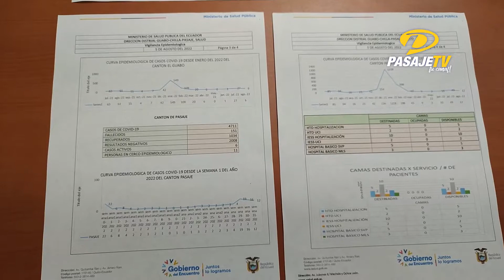📍PASAJE || 12 CASOS ACTIVOS DE COVID SE REGISTRAN ESTA SEMANA EN PASAJE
Julio terminó con 87 casos reportados de covid a nivel distrital, al día de hoy son 21 casos activos en cifras generales que representan los cantones Chilla, El Guabo y Pasaje.